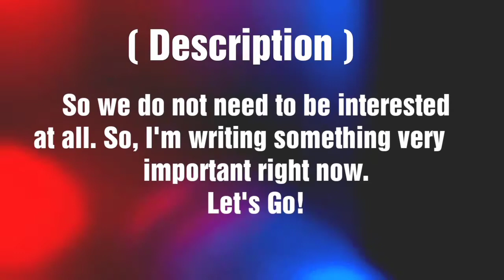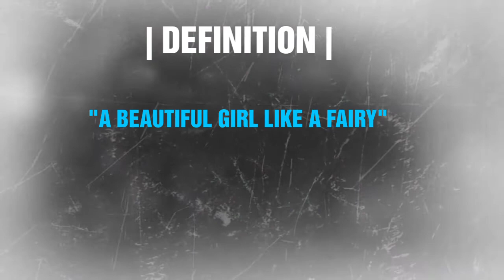AMARA name meaning | AMARA name and meanings | AMARA means‎ ‎@Namistrious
AMARA name meaning | AMARA meaning | AMARA name and meanings | AMARA means‎ @Namystrious @AmaraQueLinda @SherinAmara @cedra_amara @amarachehade. @jalalamara @Amaramuzikodia @amaralcamilla

Amara Name Meaning | Amara Meaning | Amara Name | Amara Name Means | Amara Means | Amara Name Details | Amara Details | Amara girl Name | Amara